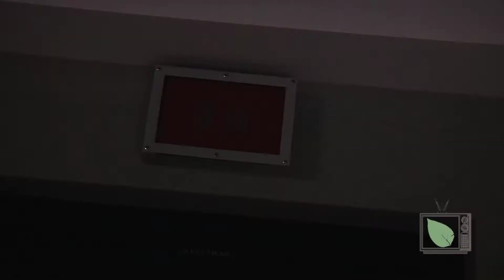This Generation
Yungstar 6'3 was born Jarrett William Partlow on may 24, 1990 in Westchester NY. Raised by his Grandmother, Jarrett saw the best and worse life had to offer at a young age. His mother Gwendolyn Partlow was a corrections officer and father a hustler from the Bronx. At the age of 7 he fell in love with hip-hop music. By the age of 11 he was studying classical percussion and marching band drum, he also received his first set of turntables. By the age of 12 he was Djing local parties for classmates and family friends and at 13 he began recording music in a local studio in Mount Vernon, NY. At the age of 16 he got the break he was looking for when he met his manager, friend, and mentor the legendary DJ Chuck Chillout. Chuck gravitated toward the young rapper and the two immediately began working together. After a four year period of continuous grind and determination, things are looking positive for Chuck Chillout's protégé. His first single "This Generation" is receiving radio play in New York, Georgia, and countless other markets and the duo show no signs of slowing down. His current project is a Mixtape Saga Titled "Informal Introduction" a string of mixtapes to be released on the 1st of every month in 2011.